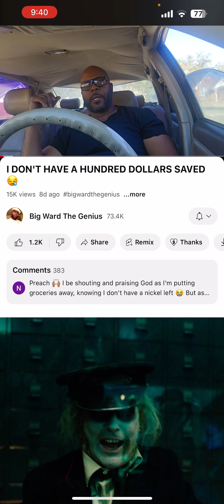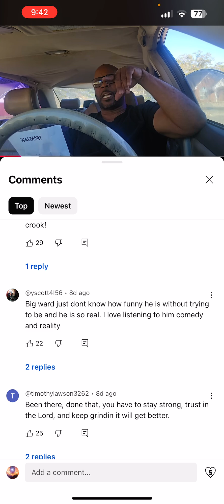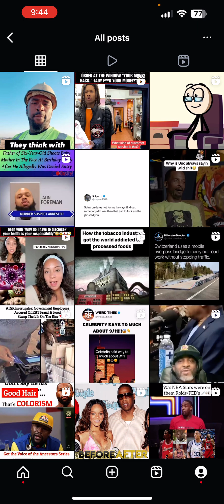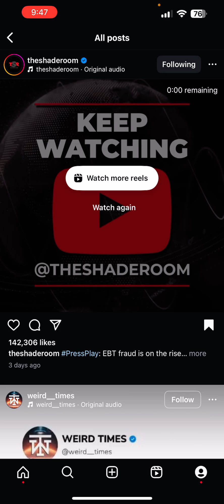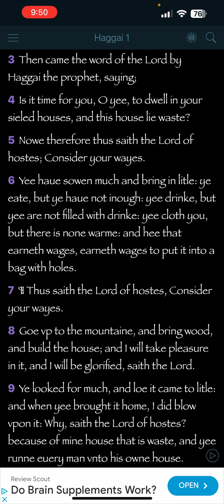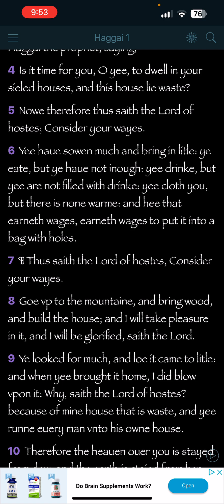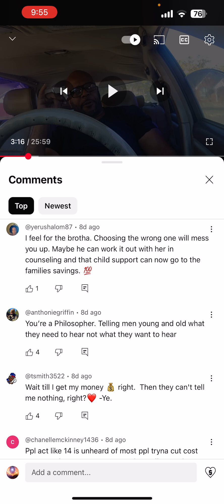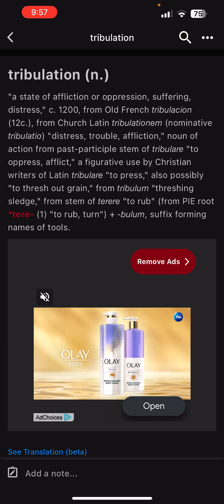Ye sown much and bring in little